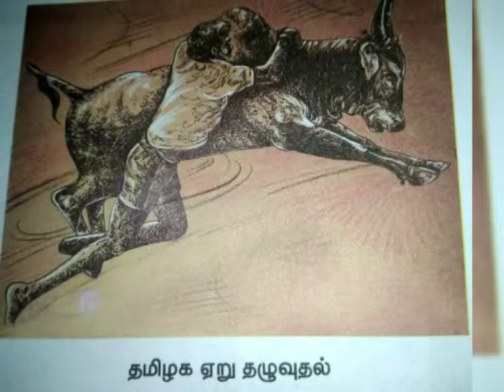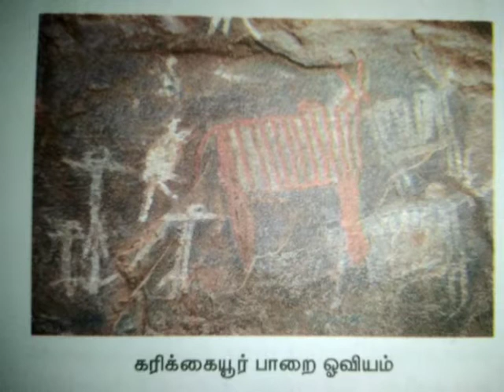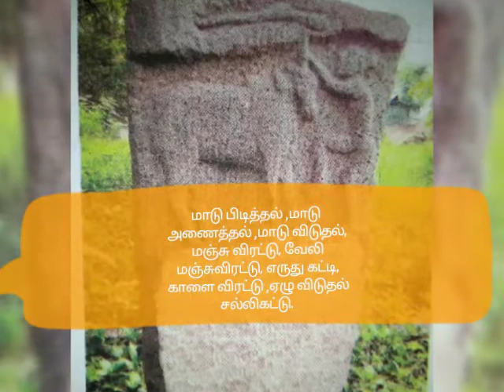எறுதழுவுதல் வரலாறு | jallikattu history in tamil | ஜல்லிக்கட்டு வரலாறு | Milan media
அனைவருக்கும் இனிய மாட்டுப்பொங்கல் நல்வாழ்த்துக்கள் ஜல்லிக்கட்டு என்னும் வீர விளையாட்டை நாம் போற்றி பாதுகாக்க வேண்டும்.

wish you all happy Mattu Pongal we should preserve our heritage and cultural sport jallikattu.